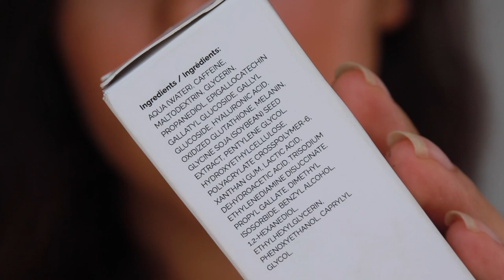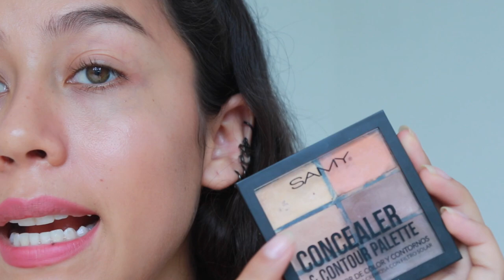Caffeine + EGCG RESEÑA MUY COMPLETA ·Cat G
¡HOLAAAA!